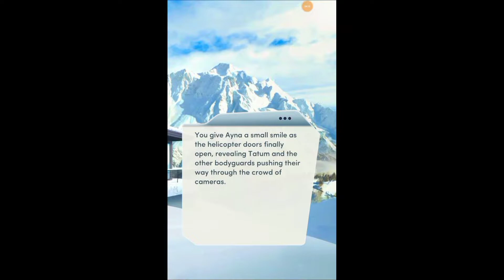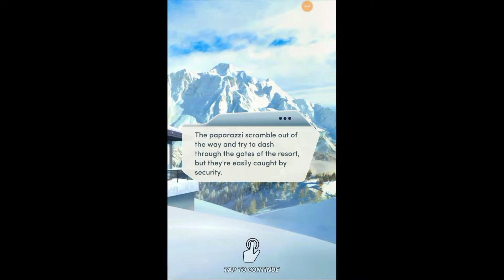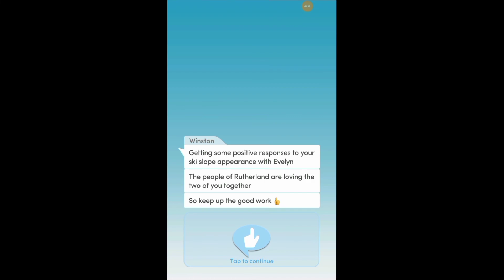Choices Stories You Play - Foreign Affairs 🏳️‍🌈 👩‍❤️‍💋‍👩 🌈 Chapter 11: Fishing Expedition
A way to de-stress from this big scandal is on a ski trip with my "date" Evelyn, with the pals and with Ayna.